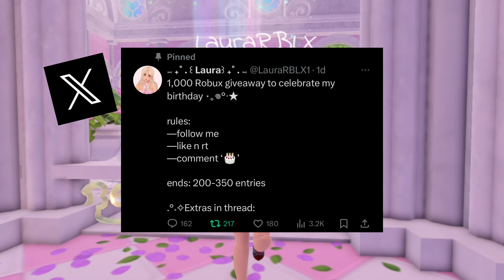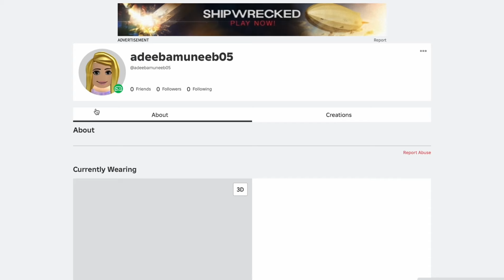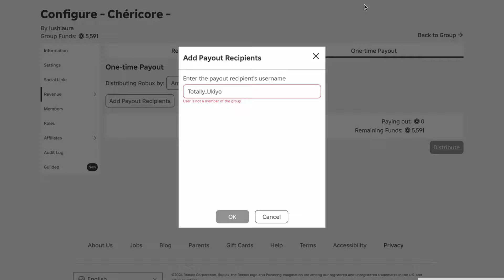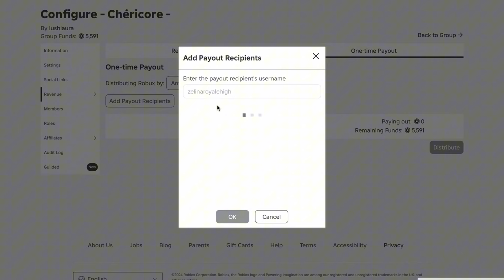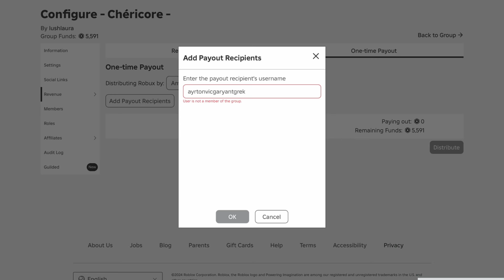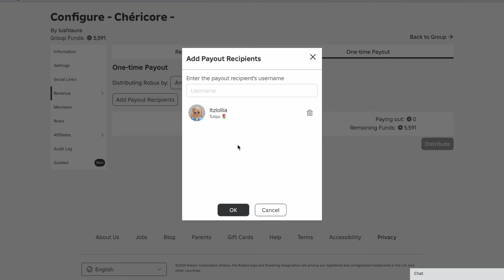1,000 ROBUX Giveaway 🎉 and announcing fabric gamepass giveaway winner! Roblox Royale High |LauraRBLX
꒰ 🌷 ꒱ QnA:
Question - - How do I get my Royale high/Adopt me/Murder Mystery trades?

Answer - - I got my trades from Traderie.